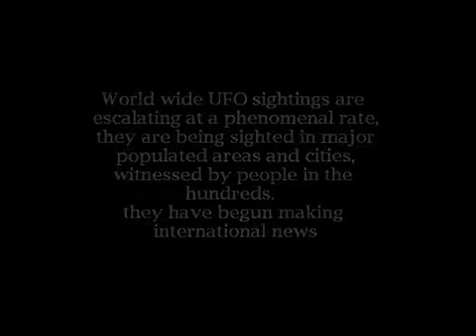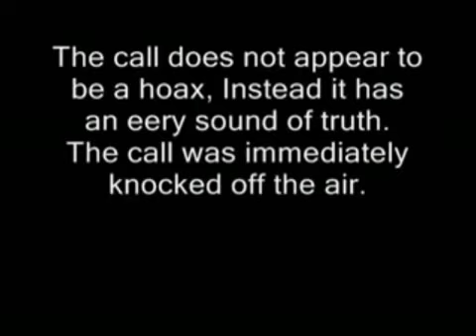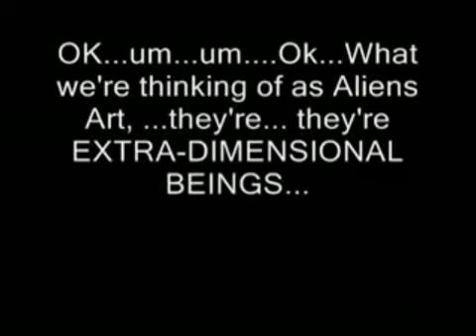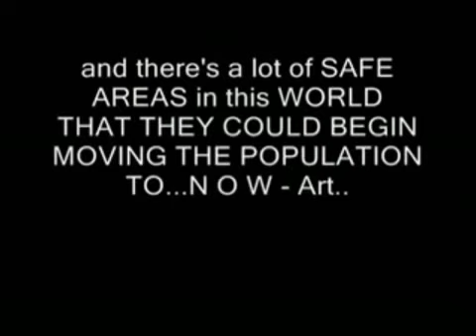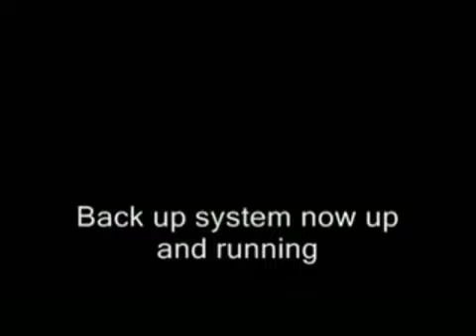Recent Mass UFO Sightings 2011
Are you a believer ?
SOME EXAMPLES of Alien lifeforms
my music channel (electro / deephouse)